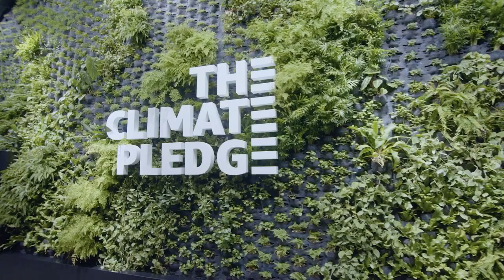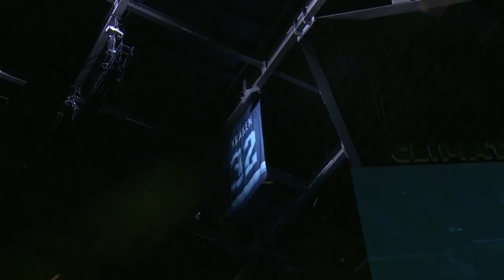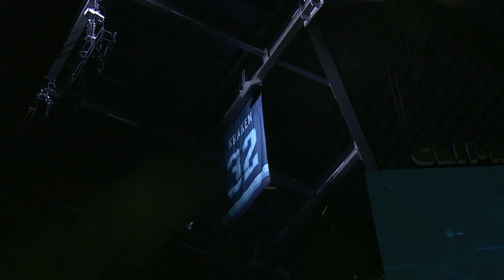What's in a Number?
On 3/2/2018, Seattle put the hockey world on notice by receiving 32,000 season ticket depositors in one day. Soon after, we were awarded the NHL's 32nd franchise

In the 32 months that have since passed, we've released a name, drafted our inaugural team & built the world’s first net-zero carbon arena - Climate Pledge Arena.

Now, the number 32 will forever represent Seattle’s passion for this team.